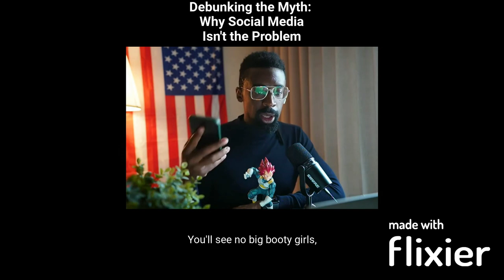Debunking the Myth: Why Social Media Isn't the Problem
In this video, we explore the common belief that social media is the root cause of many of the societal problems we face today. Using research and expert opinions, we demonstrate that social media is not the problem, but rather it is our usage and behavior on these platforms that contribute to negative outcomes. We also offer suggestions on how we can use social media in a more positive and productive way. Join us as we debunk the myth and uncover the truth about social media.